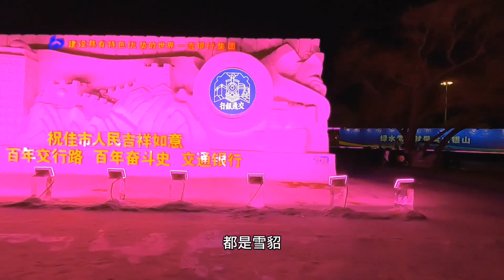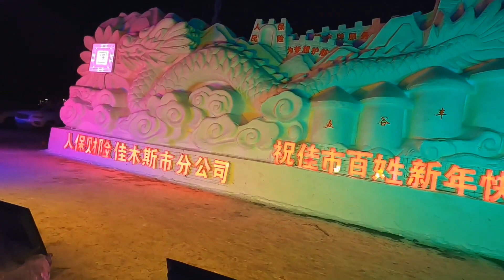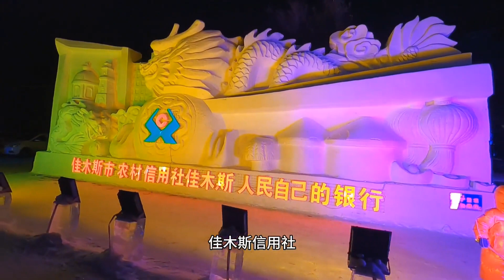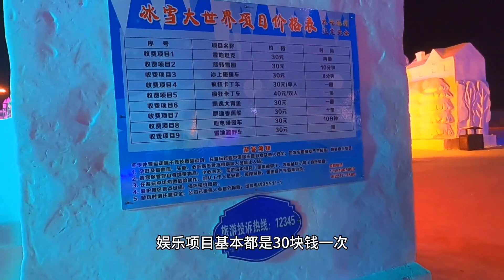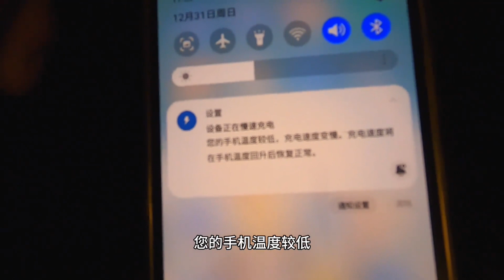打卡佳木斯冰雪大世界 比哈爾濱的小 也是特別漂亮